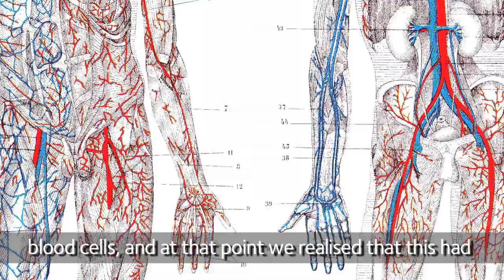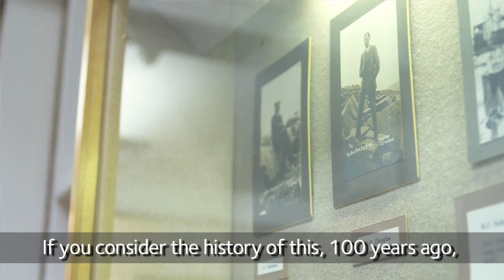Journal of Physiology Consulting Editors: Peter Ratcliffe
Journal of Physiology Consulting Editor Peter Ratcliffe talks about the mechanism of oxygen sensing in animal cells and the challenges for integrative physiology that lie ahead.